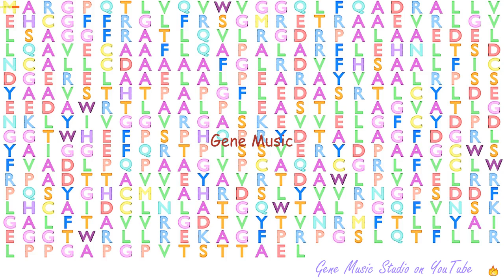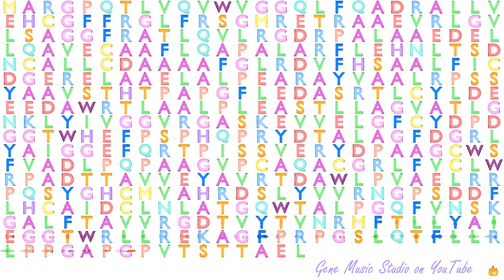Gene Music using Protein Sequence of KBTBD13 "KELCH REPEAT AND BTB (POZ) DOMAIN CONTAINING 13"